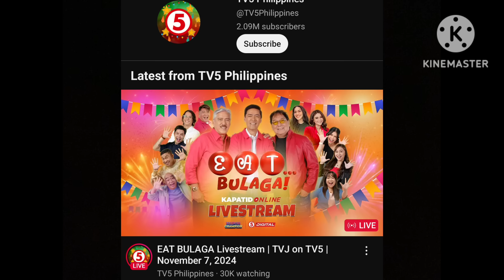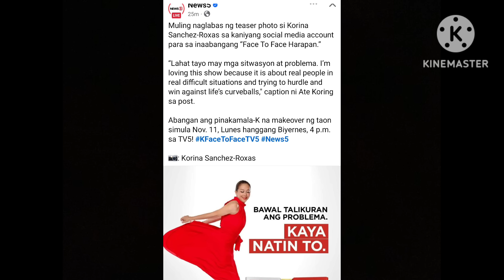PASABOG❗SA WAKAS❗PUREGOLD,SINAGOT BAKIT UMALIS SA EB❗3MALALAKING ANOUNCEMENT SA EB GINULANTANG LAHAT